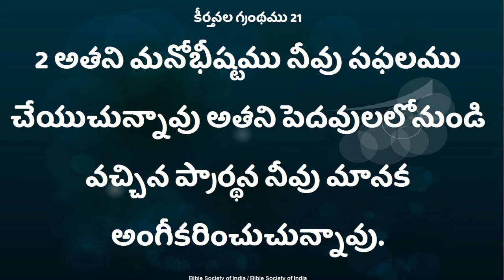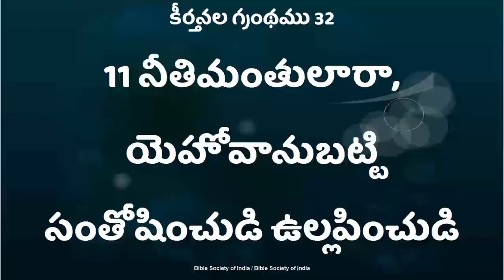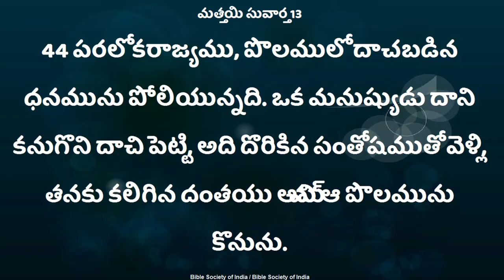మనం దేనిని బట్టి సంతోషిస్తున్నాము//Pastor.Israel garu//Deevena Sandesalu